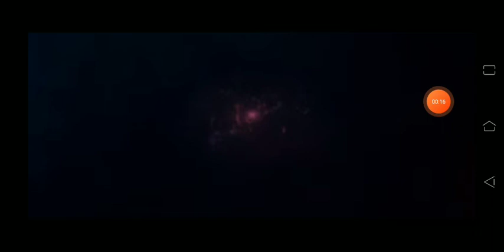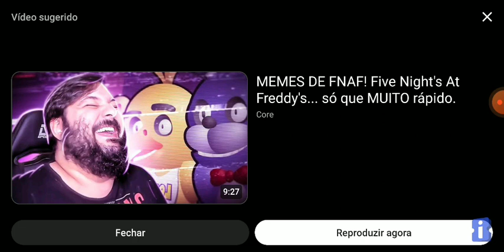React - Godzilla X King Kong: O Novo Império - Trailer 1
Tá aqui o react, muito bom o trailer. Esse filme promete.